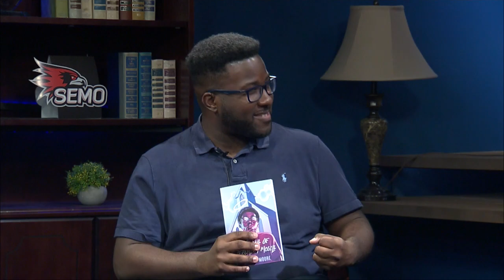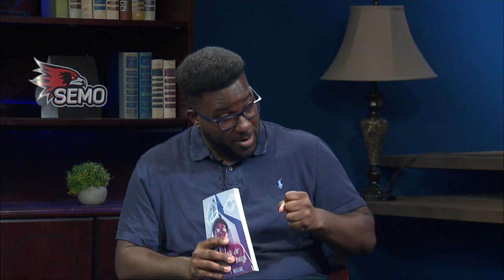Joseph Moore, Teacher and Author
In this snippet from Cape Chronicle, we talk with Joseph Moore, who is an Elementary school music teacher in Jackson, as well as an author who recently published his first book entitled "The Call of Jeremiah McGill"!

Cape Chronicle is a collaboration among Executive Producer Eun Jeong Lee and the Department of Mass Media at Southeast Missouri State University, Host Mike Renick of River Radio and the City of Cape Girardeau. It is the area’s only public affairs television show airing on KBSI, the CW and occasionally KFVS and on-demand anytime here at @CityofCape

Chronicle features 1-3 guest segments per half-hour show giving community members an opportunity to get to know the people behind the news stories and really dive into topics.